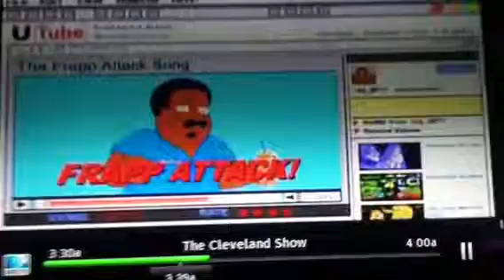The frappe song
A funny comedy